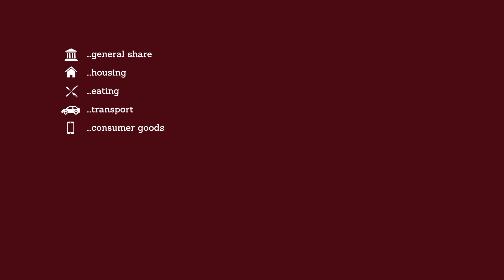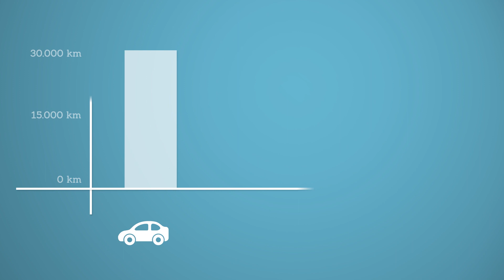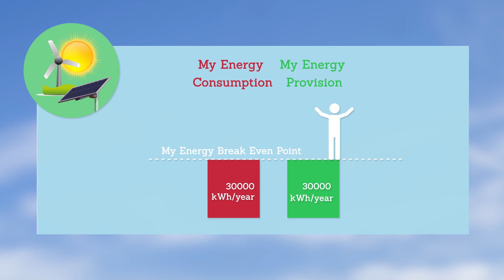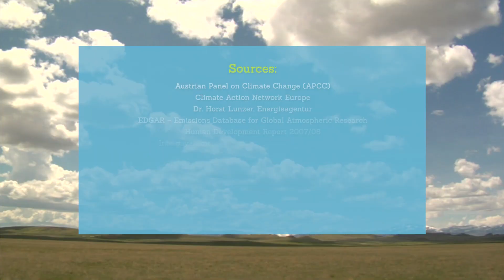The Triple Benefit Principle in 3 Minutes!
Based on his experiences, working as a physician in Latin America and a rural Austrian community, Klaus Renoldner developed the Triple Benefit Principle between 1996 and 2011 as an attempt to realize a sustainable and ecological lifestyle.

The three facets of the Triple Benefit Principle are:
1. living a low carbon lifestyle regarding housing, consumption and transport;
2. improving health through cycling at individual, local, and global scales; and
3. investing the financial savings from facet 1 in renewable energy generation.

Targeted investment of savings can lead to the so-called individual energy break-even point within a couple of years, balancing gross individual energy consumption and provision of clean energy to the public.

In the context of mounting damage in the Global South caused by man-made climate change, the short film invites those who can to take responsibility and take action.